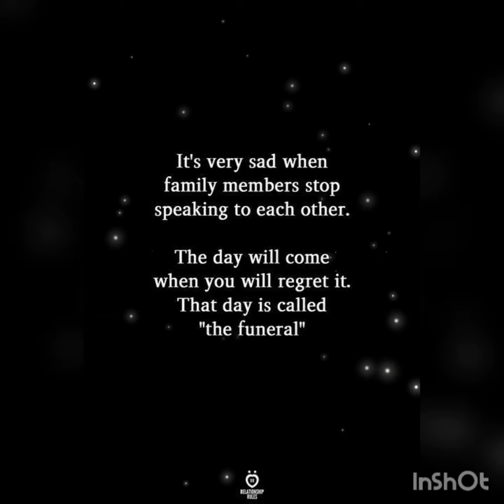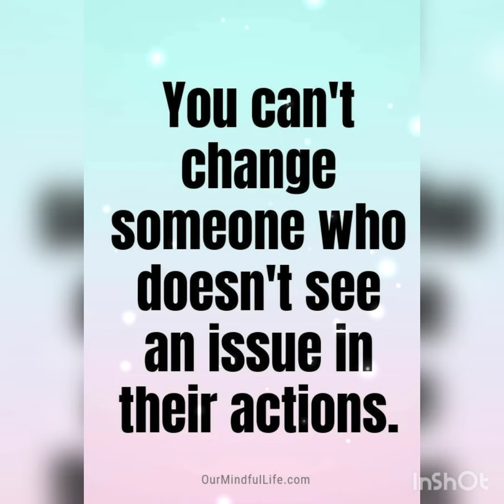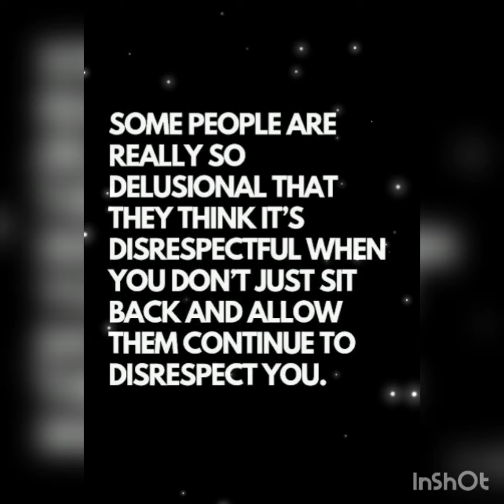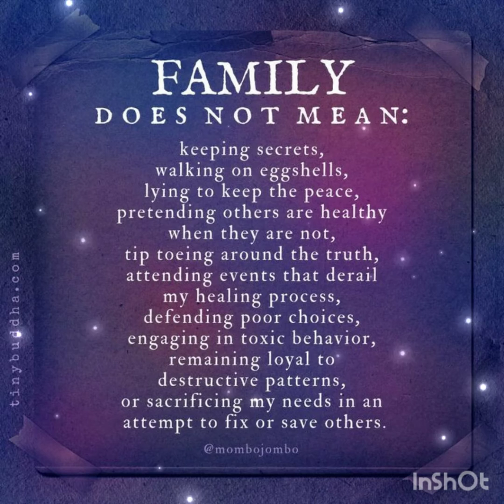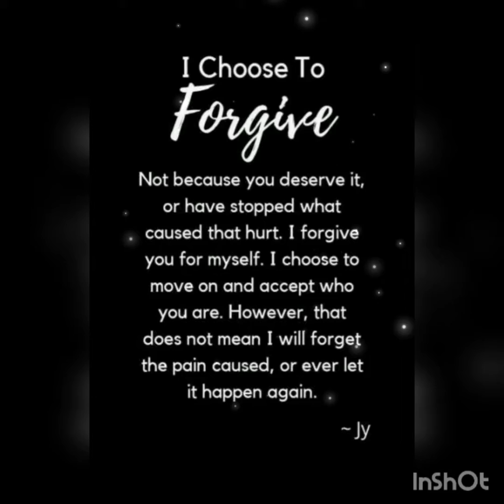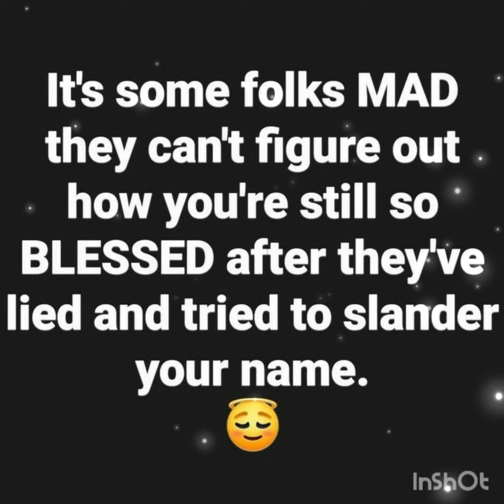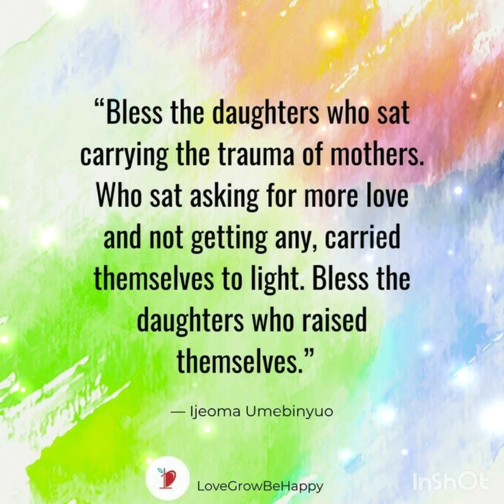It is what IT IS....Toxic Family Members